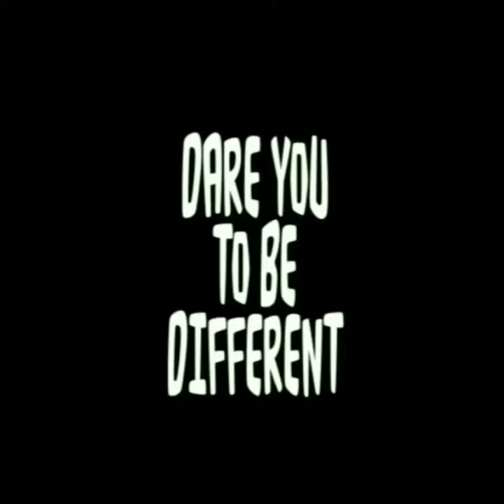WHAT IS THE PRICE FOR SUCCESS? | Why You Have to Become a Clown For Success | Christian Motivation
What is the price for success? You have to do whatever you have to do to achieve your success.. You have to make many sacrifices.. Do whatever you have to do.. Are you willing to become a clown?.. Be looked at weird?.. Or crazy? How bad do you want success?

You can place your 10 second ad in our videos for $20. For more info please DM. Submit your $20 to: (YouTube ad in notes)